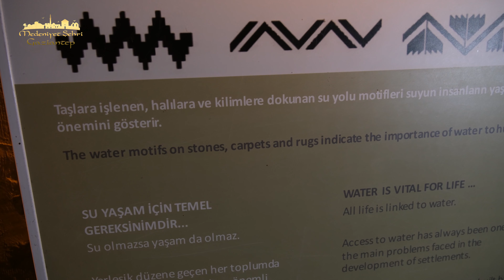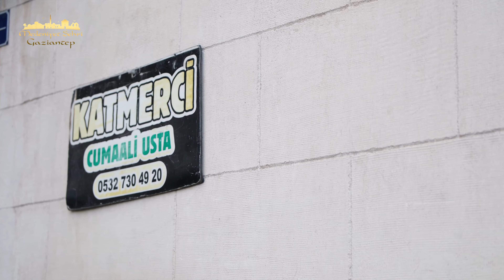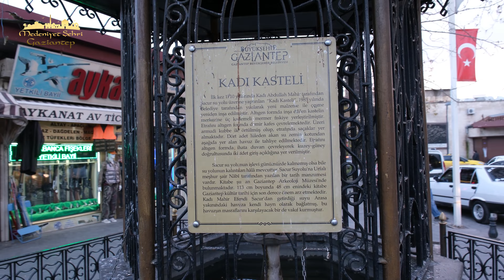Gaziantep'in Su Medeniyeti | Savaş Şafak Barkçin ile "Medeniyet İzinde" | 7. Bölüm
Savaş Şafak Barkçin ile "Medeniyet İzinde"  programında bu hafta Gaziantep'in Su Medeniyetinin izini süreceğiz.
Medeniyetimizdeki hamam, şadırvan, kastel ve çeşme kültürlerine değineceğiz. Gaziantep'in tarihi su sistemlerini ve kanallarını tanıyacağız. Unutmayın ki medeniyetimizdeki hiç bir ayrıntı tesadüf değildir!
Bitti mi? Tabi ki hayır. :)
Şehir, Medeniyet Şehri olunca daha gezecek görecek çok yerimiz var.
Buyrun birlikte gezelim :)

⚠ UYARI: Medeniyet Şehri Kanalında yayınlanan özgün içeriklerin tamamının veya belirli kısımlarının kesilerek izinsiz kullanımı yasaktır!